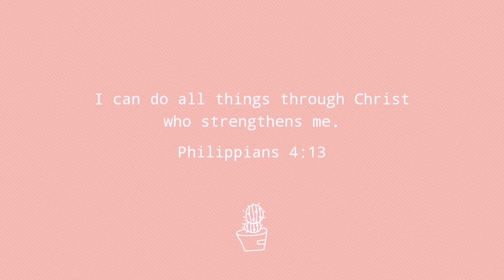Art sketch 004 🌼 line art drawing 🌼2020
Musician: Rook1e

Musician: Jef